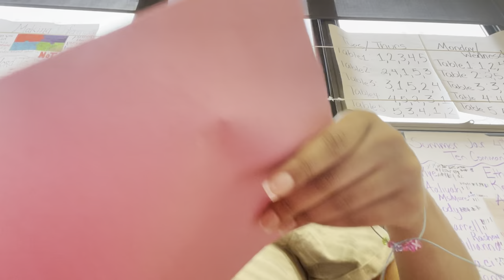TEACHER TIKTOK COMPLIATIONS: FOLLOW ME - YOURFAV_MSMOORE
TIKTOK COMPILATIONS: FOLLOW ME - YOURFAV_MSMOORE

I HAVE CREATED A TEACHER TIKTOK HOWEVER, I DO OTHER FUNNY VOICEOVERS TOO.